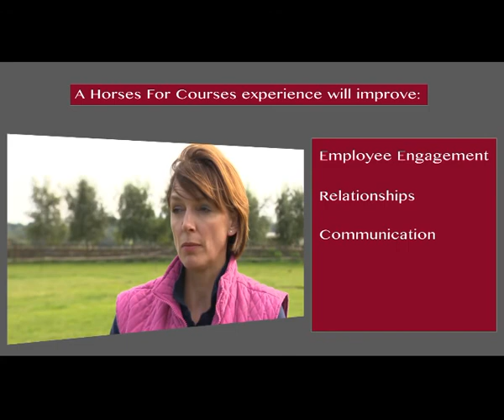Introduction to Horses for Courses® by Lisa Brice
In this video I provide you with a brief insight into the unique approach I use when working with horses to support my clients in developing their leadership and interpersonal skills.

At Horses for Courses®, we differentiate ourselves in the Equine Assisted Learning arena by working on two levels; firstly by taking the interactions with the horses as a metaphor for leadership and interpersonal communication lessons and secondly we teach people how to "horse whisper" so that they get immediate and very honest feedback from the horses about the quality of their leadership and their non-verbal communication.